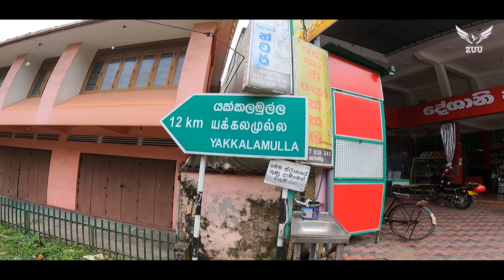AYYO SAAMI DEDIYAGALA | දෙදියගල ගඟ මැද පාටිය | VLOG # 04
keywords -
Travel Channel Srilanka, Travel Srilanka Youtube Channel, Travel Channel Live, Travel Channel On Youtube, Trvel Channel Online, Travel In Srilanka, Best Places, Travel Food Items